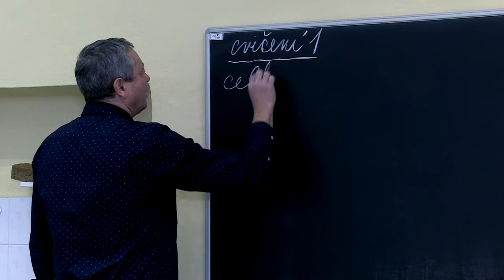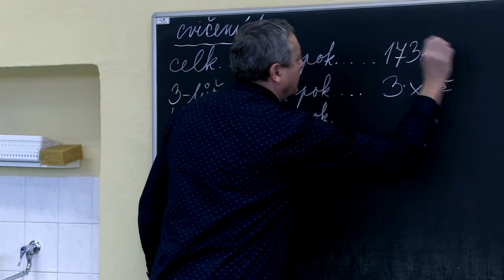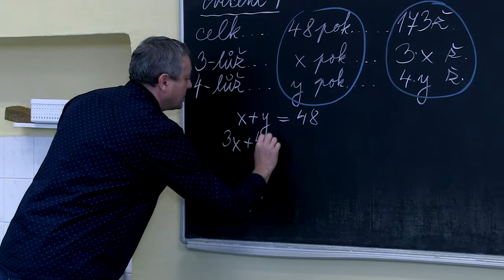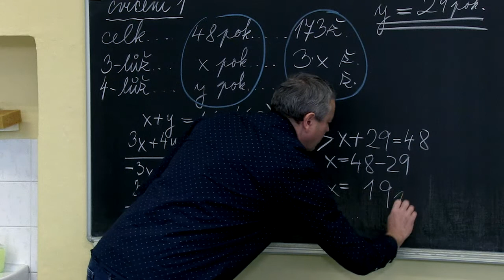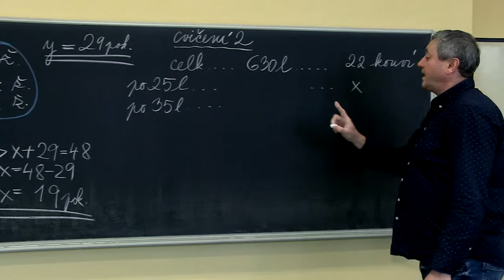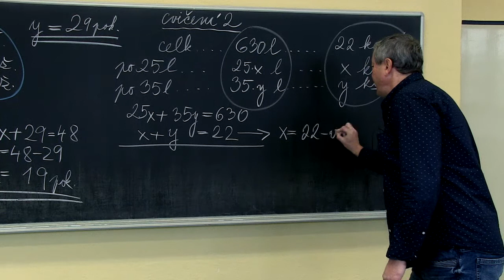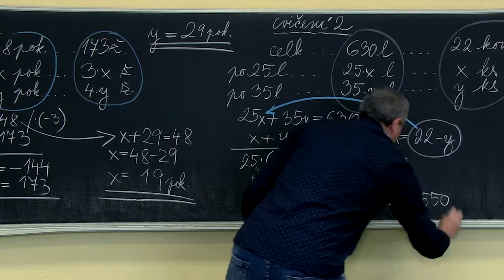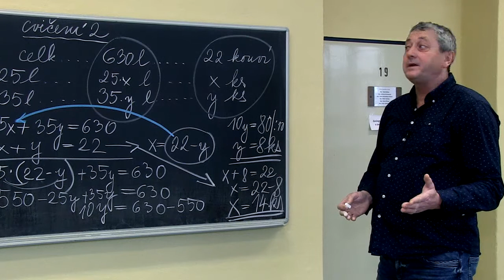Matematika - 9. ročník - Slovní úlohy řešené soustavou rovnic